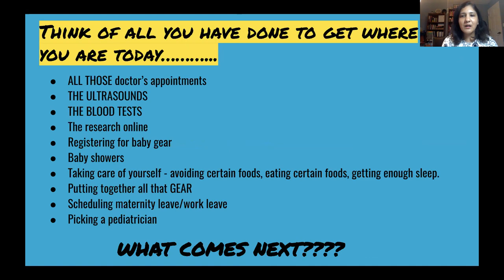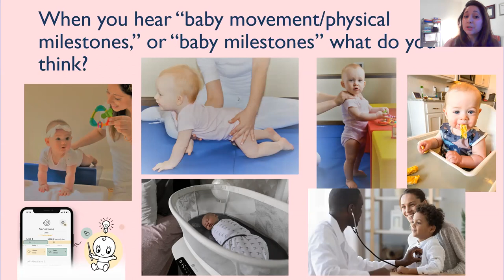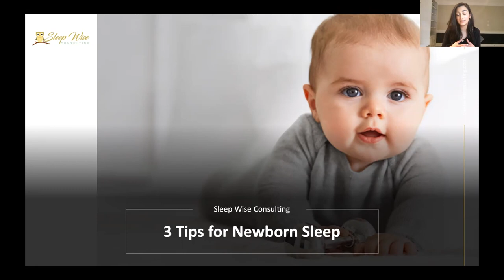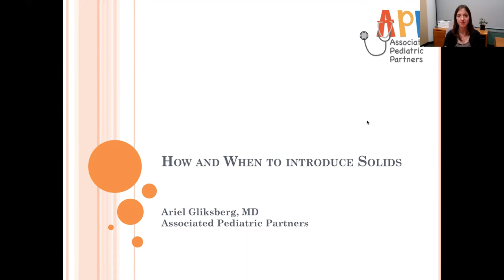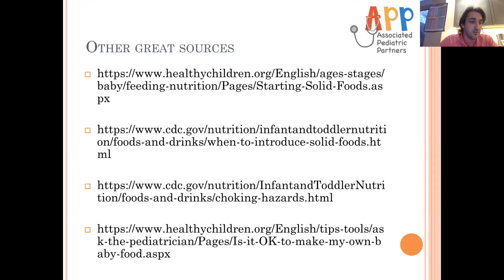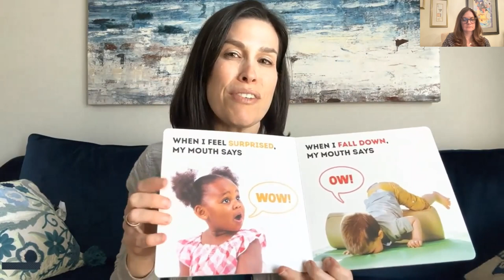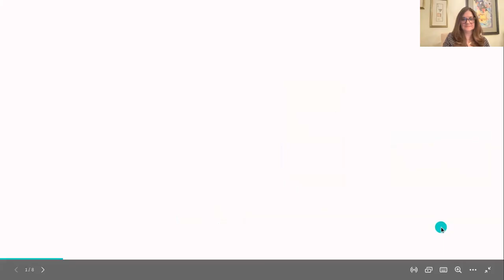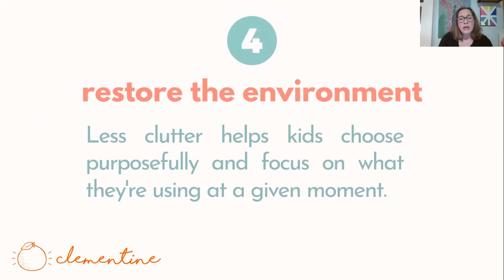Raising a Baby: Bump to Baby Spark Talks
The wide world of parenting can be daunting and challenging. From the comfort of your home, join alongside this local panel of experts as they share quick snippets of popular parenting topics that will give you the knowledge and confidence to raise a happy and healthy baby.